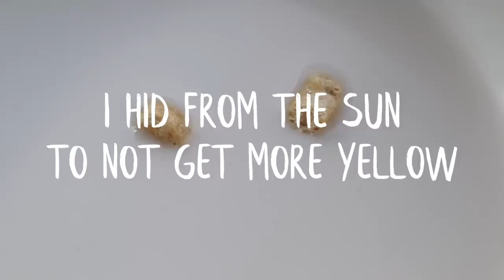"Honey Nut Cheerios" - a poem about growing up asian-american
This isn't my usual content so skip if ur not into poetry :P This is poetry video I made for a contest and I felt like uploading it here too :) okbye